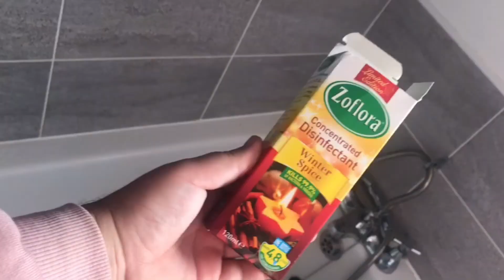All Day Cleaning | Realistic Clean With Me | Naomi Owens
Welcome to another clean with me video.
Today I decided to get all the cleaning done and done a lot of things i'd been putting of for a while!
It literally took me all day :(

Hope this gives you all the motivation you need to start your cleaning and please leave me comments below of your favorite and least favorite places to clean :) look forward to hearing them!

New content every week (Mostly twice a week)